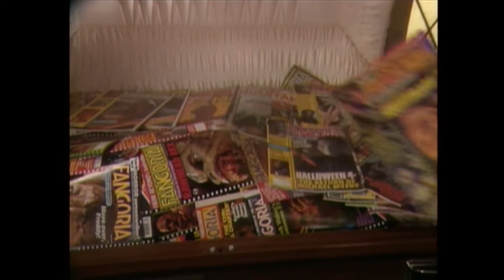FANGORIA commercial (1988)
Featuring Angus Scrimm from PHANTASM.

About FANGORIA
Since 1979, FANGORIA has lived up to its moniker as “First In Fright,” growing across the decades to become one of the most influential horror brands in the genre. FANGORIA is now being ushered (along with sister brands STARLOG and GOREZONE) into the digital space to thrive as an iconic genre media destination. FANGORIA’s mission is to honor its 40-plus-year legacy through generation-spanning content across its printed quarterly magazine, web, film, TV, podcasts, gaming, and more. We celebrate the genre communities being massive and diverse. When it comes to horror everyone screams in the same language.